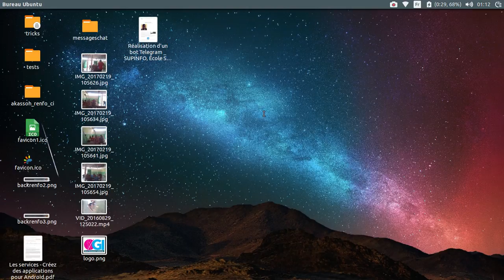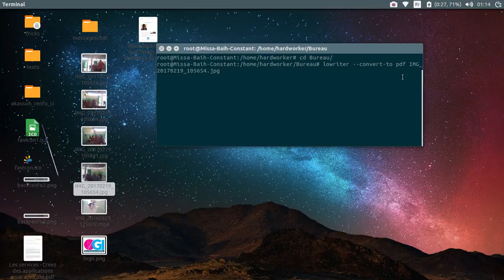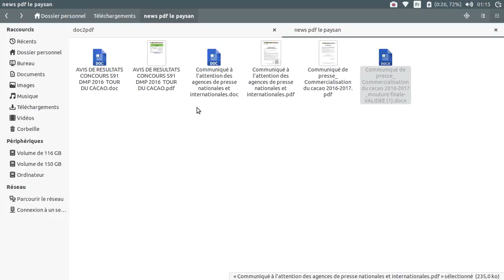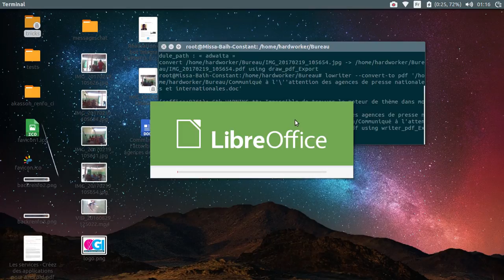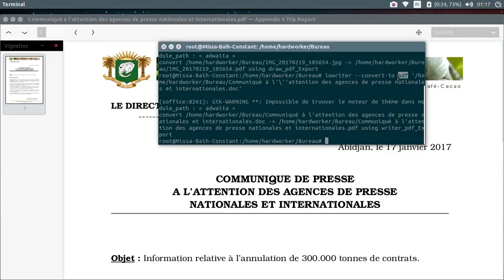Convertir au format pdf avec linux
Découvrez comment avec linux et juste une ligne de commande, vous pouvez convertir vos fichiers doc, docx, pptx, odt, images etc..., en pdf.